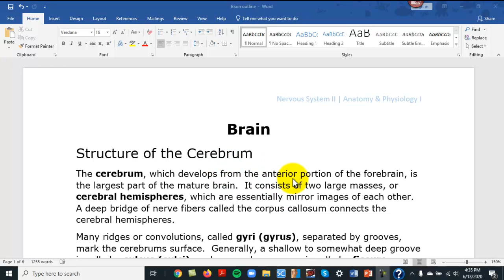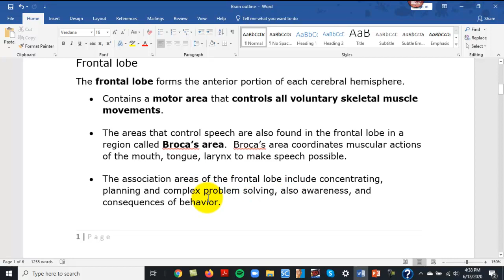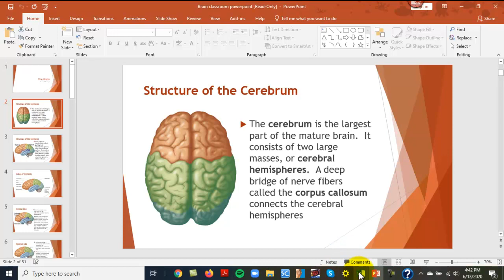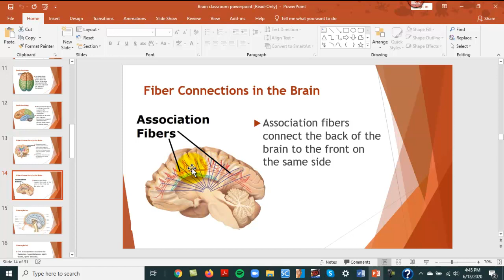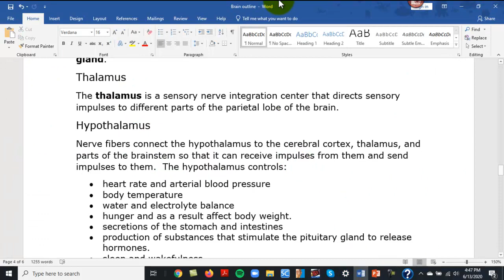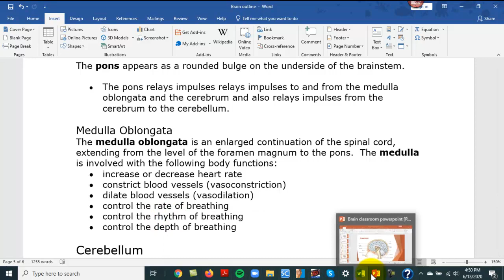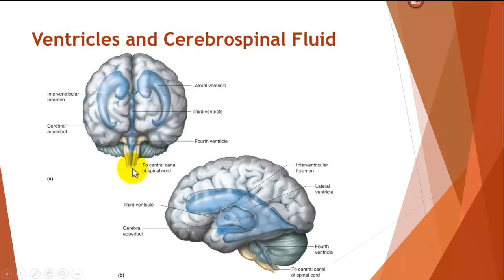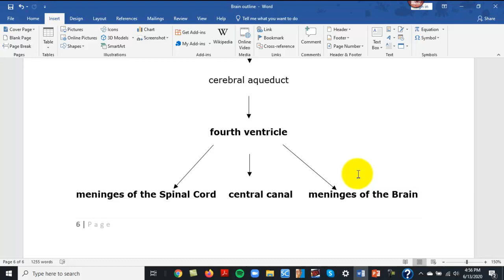Nervous System: Brain